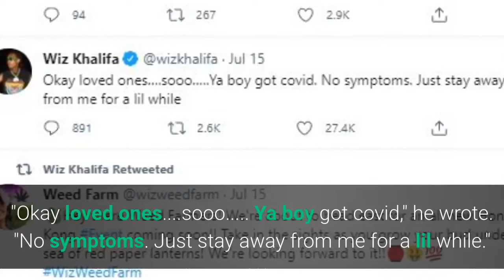Rapper Wiz Khalifa Tested Positive COVID-19; Is He Seriously Sick?